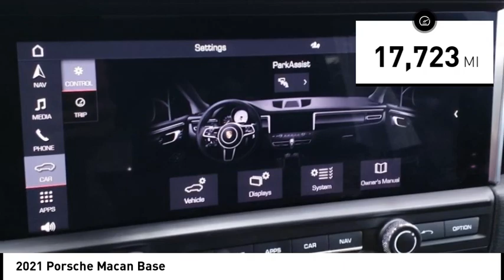2021 Porsche Macan P211802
2021 Porsche Macan Base

**Porsche Oklahoma City**, One Owner, AWD, 14-Way Power Seats, Adaptive Cruise Control, Automatically Dimming Exterior Mirrors, BOSE Surround Sound System, Heated Front Seats, Lane Change Assist (LCA), Panoramic Roof System, Porsche Dynamic Light System Plus (PDLS+), Porsche Entry & Drive, Premium Package Plus, Steering Wheel Heating, Surround View, Ventilated Front Seats, Wheels: 20 Macan Turbo in Jet Black Metallic. Drive Passion, Drive Performance, Drive Porsche Oklahoma City. Bob Moore Auto Group has been a family owned company since the 1950s, founded with the guiding principles of hard work, great customer service, honesty and respect. Our mission is to be a people focused company that values our customer relationships above all. We know you have expectations, and as a car dealer we enjoy the challenge of not only meeting them, but exceeding those standards each and every time.